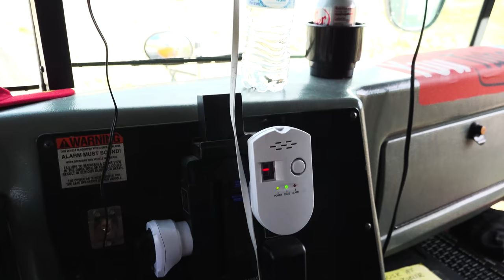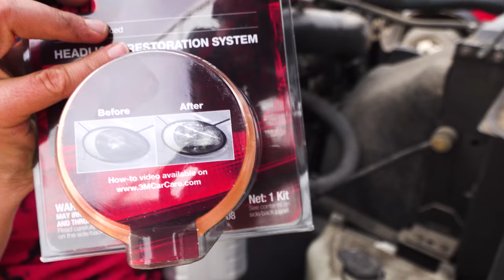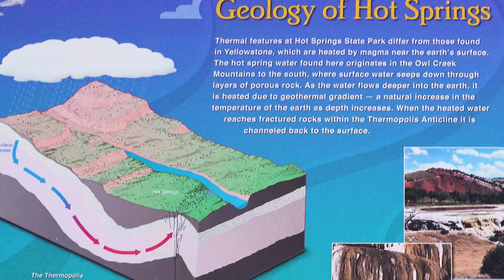Del 31 | Tjekket / afslappet 🤷‍♀️- og så skal vi på rigtig campingplads for første gang 🚍 | USA2020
Del 31: Road trippet 🚍 fortsætter og vi bliver klogere på hvordan indianerne blev fordrevet fra deres levesteder på prærien - og hvorfor det gik ud over de store bisoner. Vi kommer til Jacksons diametrale modsætning Thermopolis, hvor alt kan nås i morgen. Og så prøver vi for første gang at overnatte på en rigtig campingplads - og sikken en luksus, de har ligefrem egne "hot spring" pools...

Klik her for at følge vores kanal, husk at klikke på klokken så får du besked så snart vi lægger et nyt afsnit op på YouTube

Klik her, hvis du først har lyst til at hoppe med på eventyret der hvor vores Road trip USA 2020 starter